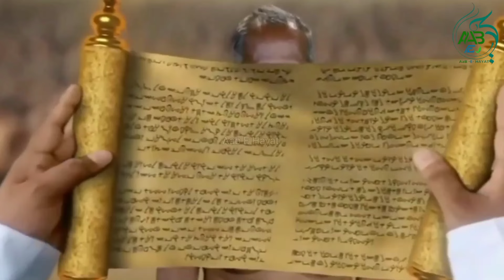Story Of Hazrat Saleh AS And His Camel | Hazrat Saleh AS Or Oontni Ka Waqia | اونٹنی کا واقعہ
Watch as we explore the incredible story of Hazrat Saleh, a prophet in Islam, and his miraculous camel. Sent by God to the people of Thamud, Hazrat Saleh's camel was a symbol of God's power and mercy. Learn about the amazing events surrounding this beloved prophet and his faithful companion."

 Mada'in Saleh
Thamud people
Prophetic mission
Divine signs and Islamic archaeology